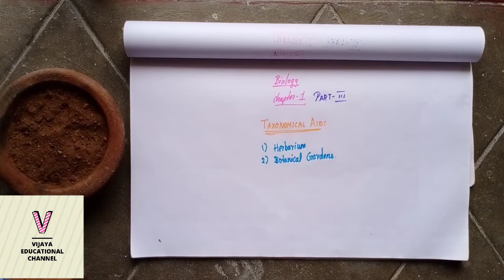NEET Biology class in Tamil chapter 1 ( living world ) | part - 3 | vijaya educational channel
😎Welcome,
                 Here you can have free NEET and JEE class | free study material for 1st to 12th STD Tamil Nadu new syllabus | Study plans to score more

🏵️vijaya educational channel Telegram link

🏵️vijaya educational channel Instagram link

🏵️Vijaya educational channel website link

🏵️Vijaya DIY ideas channel

To make yourself trending

🏵️Vijaya channel

A channel for every one

🏵️Vijaya educational channel

Free study material , special Question paper , special classes , etc.,